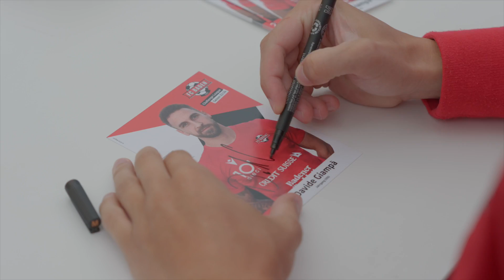ABB Schweiz Sommerfest 2024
Badener Traditionsfirma trifft auf Badener Traditionsverein: Am Sonntag, 23. Juni 2024, rollte im Stadion Esp der Ball zwischen je zwei bunt gemischten Mannschaften von ABB Schweiz und dem FC Baden.

Gemeinsam mit dem FC Baden feierte ABB Schweiz ihre Mitarbeitenden und lud deren Familien und Freunde ein. Das Fest unterstrich zudem das soziale Engagement von ABB Schweiz in der Region Baden. Die Erlöse des Fests gingen vollumfänglich an den FC Baden.